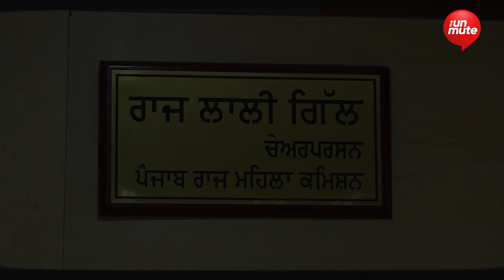ਕਲਕੱਤਾ ਰੇ.ਪ ਕੇਸ | The Unmute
ਕਲਕੱਤਾ ਰੇ.ਪ ਕੇਸ
ਪੰਜਾਬ ਰਾਜ ਮਹਿਲਾ ਕਮਿਸ਼ਨ ਨੇ ਸਖ਼ਤ ਕਾਨੂੰਨ ਦੀ ਮੰਗ ਚੁੱਕੀ

For Latest news and updates, log on to:
For the latest news and updates, do visit our: